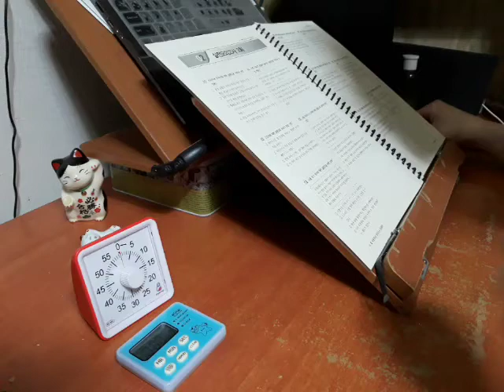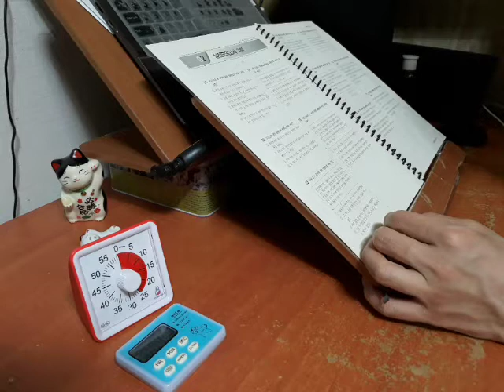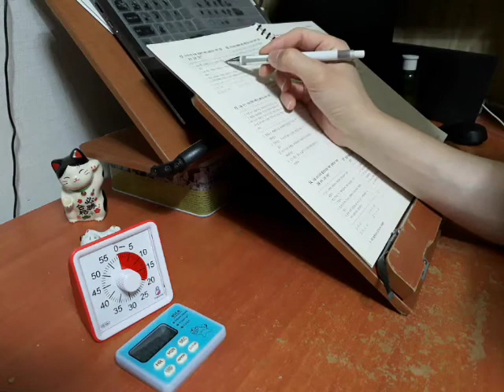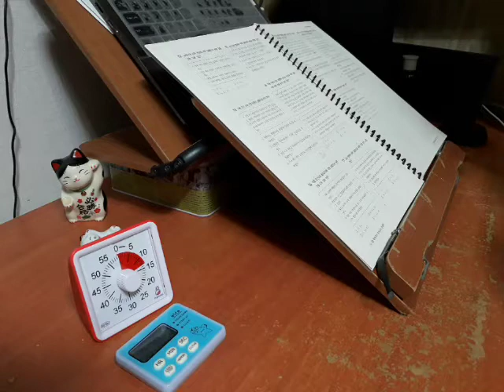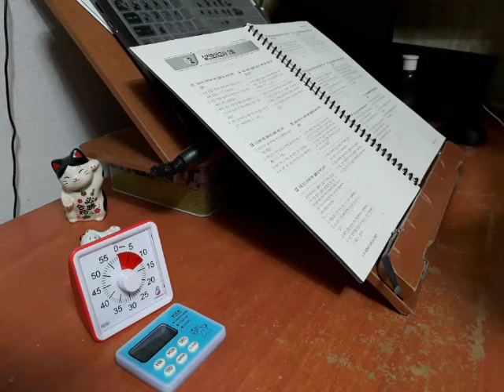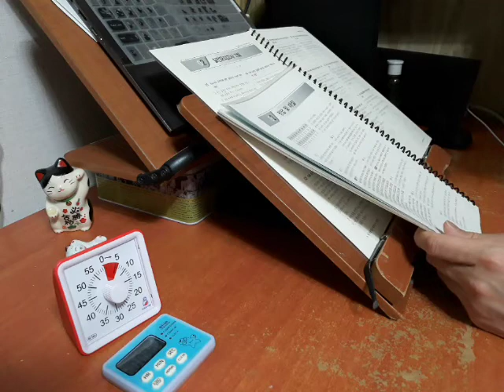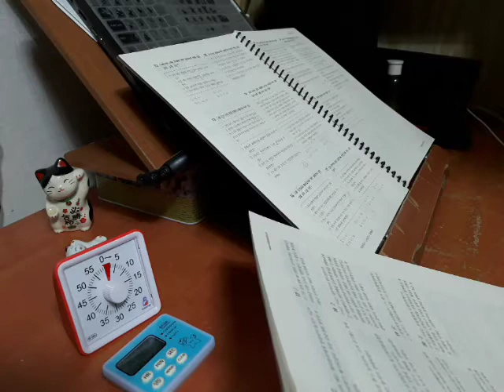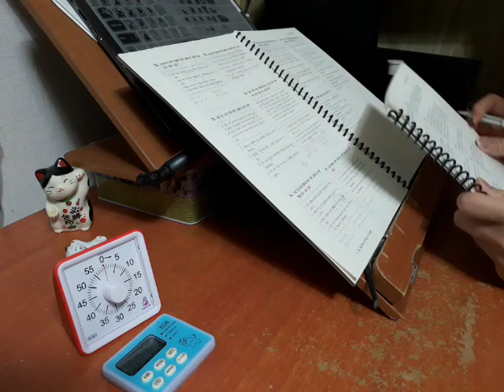최진우 한국사 동형 모의고사 2회 풀고 해설 정리 공시생 브이로그 빗소리ASMR | 2020 국가직 서울시 지방직 9급 7급 공무원 스터디윗미 뽀모도로 study with me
최진우 한국사 동형 모의고사 2회 입니다.
풀고 해설 정리 공시생 브이로그 빗소리 ASMR | 2020 국가직 서울시 지방직 9급 7급 공무원 한국사 스터디윗미 뽀모도로 공부법 study with me 캠스터디 스터디위드미 스터디